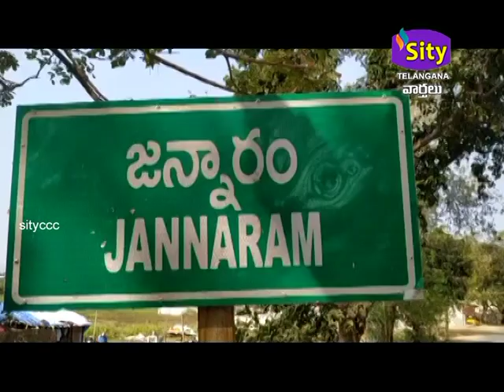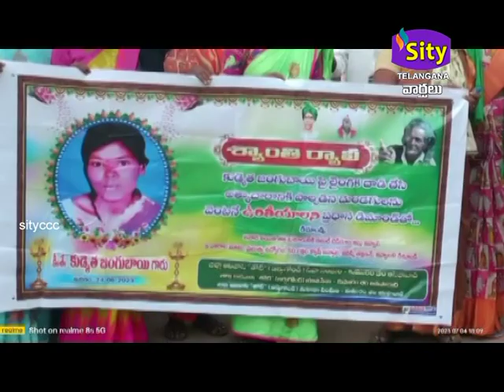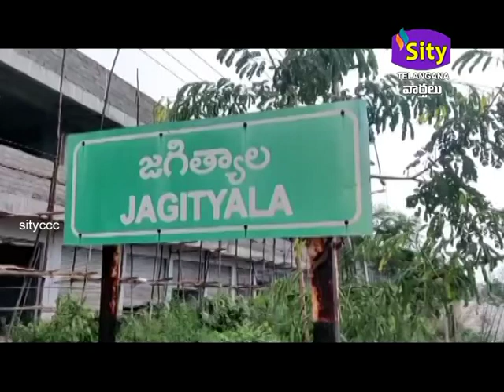SITICCC || SITYTELANGANA || 05.07.2023